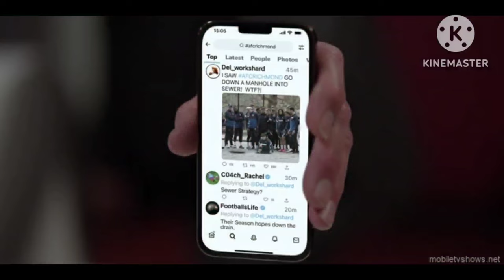Ted Lasso Season 3 Episode 1 London Sewage System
Ted Lasso takes entire team of AFC Richmond to London's underground sewage system tour. New head coach at West Ham United Nate makes degotory comments about Ted and his team.

TJ

Credit:
Ted Lasso
Apple TV+
The Walt Disney Company
Warner Bros Studios
Jason Sudeikis
Hannah Waddingham
Juno Temple
Jeremy Swift
Brett Goldstein
Anthony Head

For Latest Videos & More Visit...